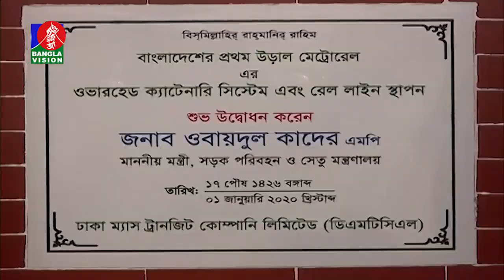বিএনপি আধুনিক দল নয় বলেই ইভিএমের বিরোধিতা করছে: কাদের | BanglaVision NEWS